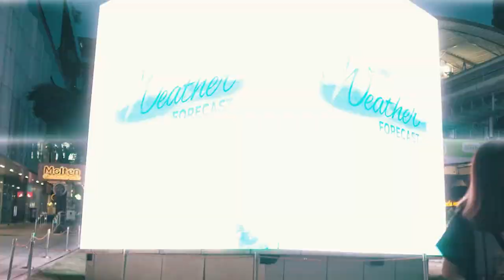LIFE AFTER QUARANTINE ◆THOSE WERE THE DAYS ◆ CINEMATIC VLOG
I got a chance to go out after being stuck at home for a very long time and I decided to make my come back video hope you guys enjoyed this.